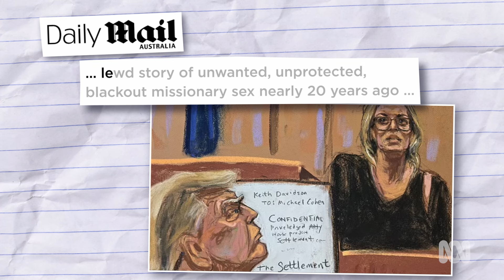Steamy, spanky, silky: Stormy's alleged raunchy night with Trump makes media blush | Media Bites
Former porn star Stormy Daniels testifies in Trump hush money trial giving a raunchy retelling of the night she claims she had sex with Donald Trump.

Daniels giving salacious details about her alleged sexual encounter with Donald Trump, including not using a condom and spanking him with a magazine.

Reporters blushed and giggled as they reported on a tense day in the New York City courtroom.